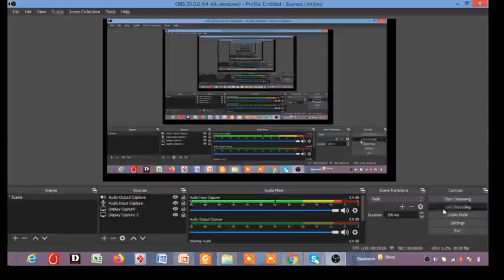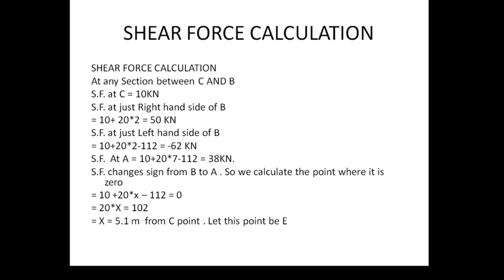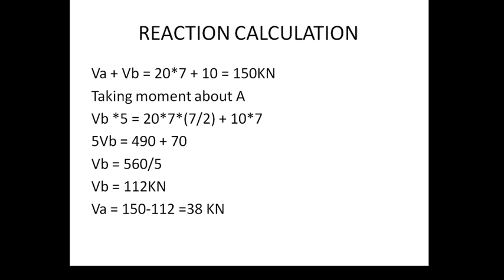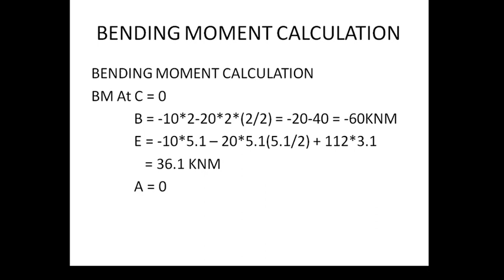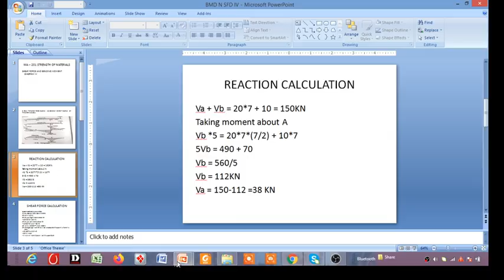CSFD N BMD IV